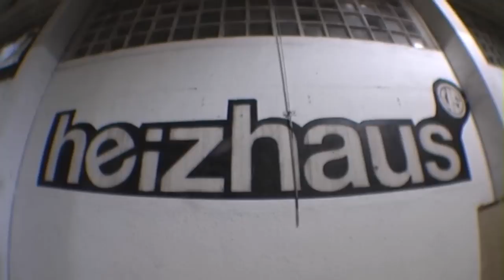Only BMX Heizhaus Leipzig Street / Rampe 2011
Only BMX Heizhaus Leipzig Street / Rampe  Dezember  2011